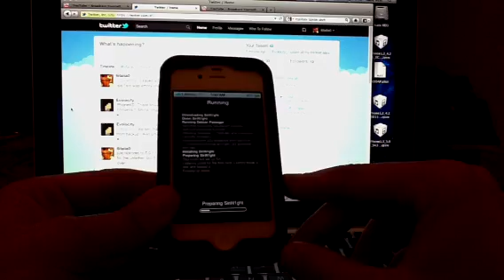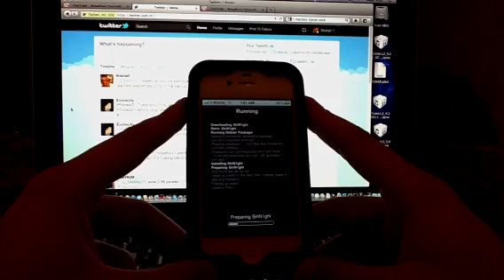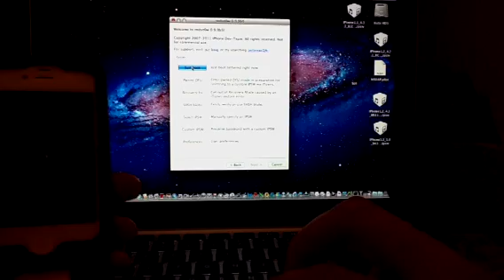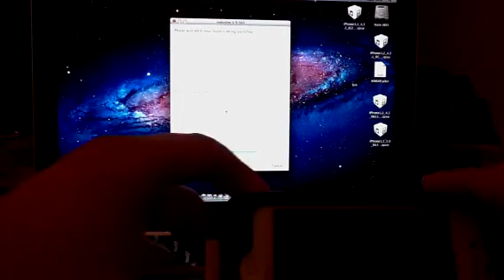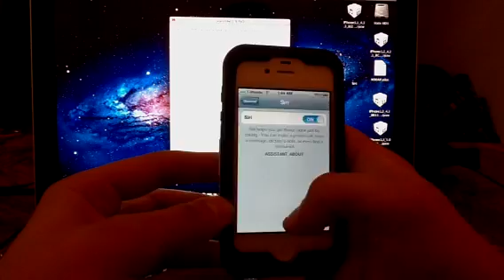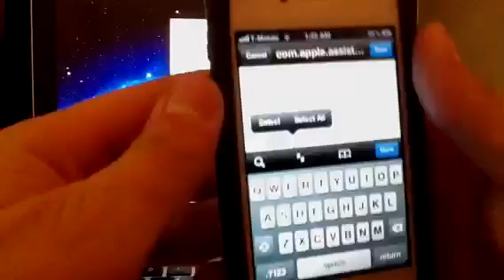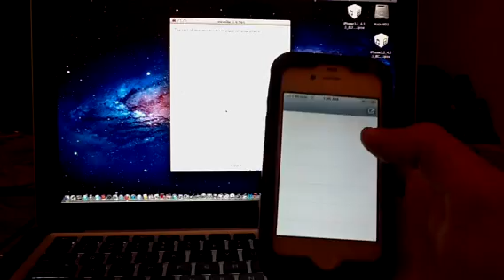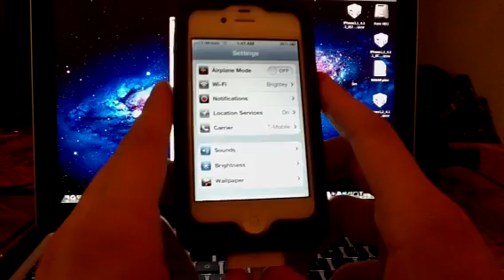Simple full Siri port for iPhone 4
*UPDATE after installing siriN1ght reinstall mobile substrate found by cydia search to re-enable your cydia tweaks

Yes this is a full port for Siri on your iPhone 4, however, there is no working server for the public to use so Siri will not connect to the network.

This video was made to clear up confusion from the manual Siri full port video.

After installing siriN1ght reboot your iPhone or iPod touch 4g and enable Siri in settings, go to ifile and tap home icon. Now tap var/mobile/library/preferences/com.apple.assistant.plist and tap then select text viewer. Select edit and where it says delete the s from https and save then close. You should now have a retarded Siri instead of a def GUI Siri

you may connect siri with a shared token for the server from a 4S using instructions which should be found at this link: